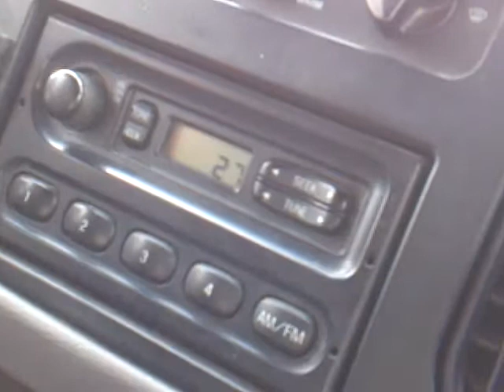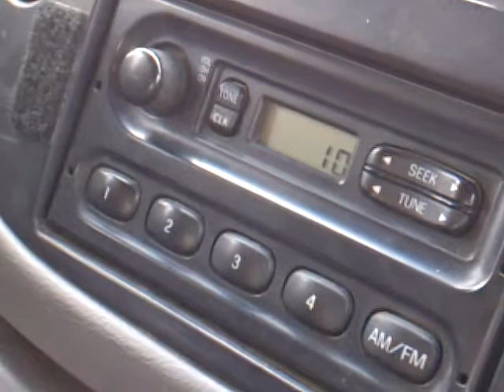A Mind of Her Own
Bertha tha Van